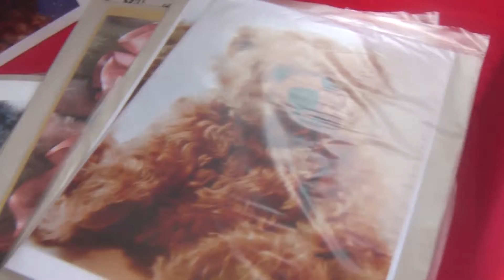galacom tv 6 happy easter crealisa filmbike mr win more live life.mp4